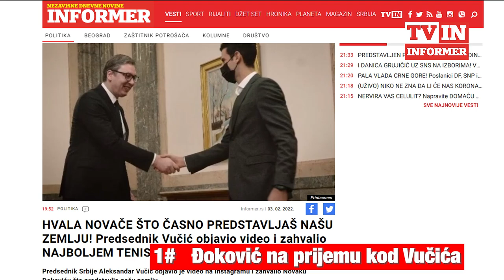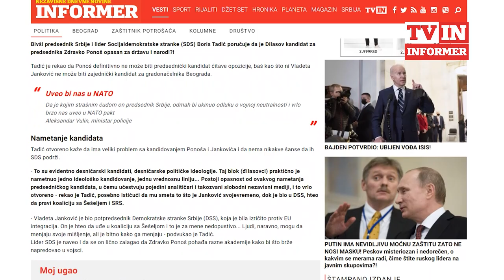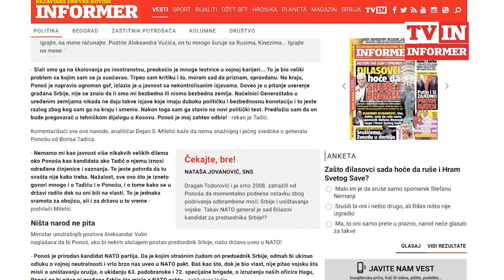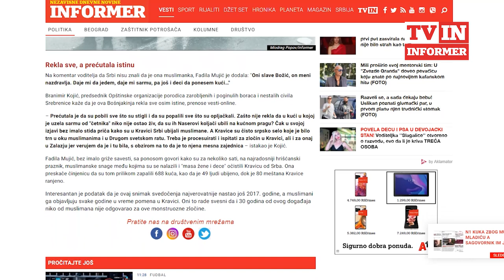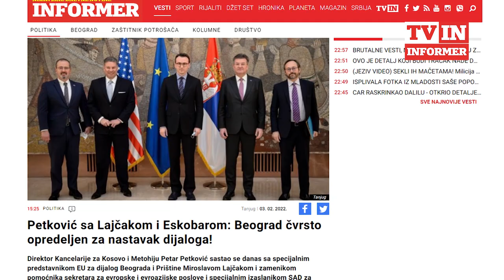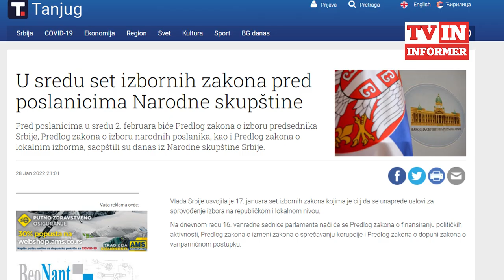Prvi put u opoziciji postoji selektor! Milenko Jovanov SNS i Radovan Arežina SPS u “Replici”